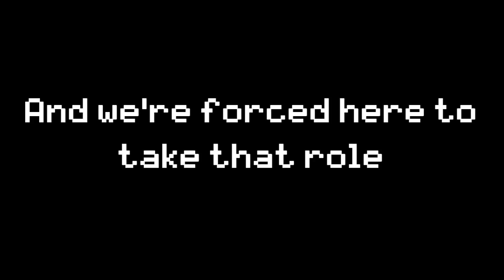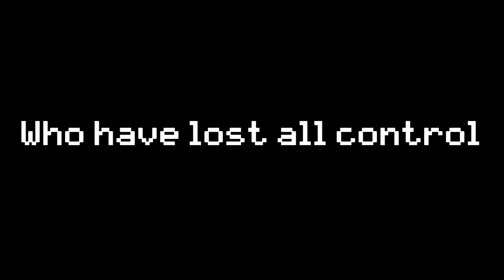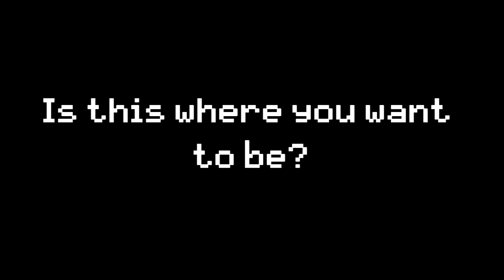Five nights at Freddy song